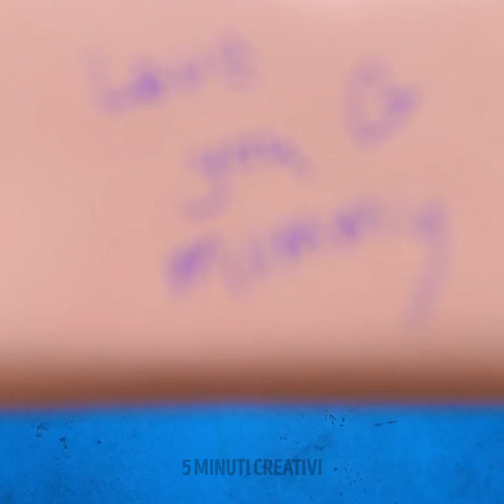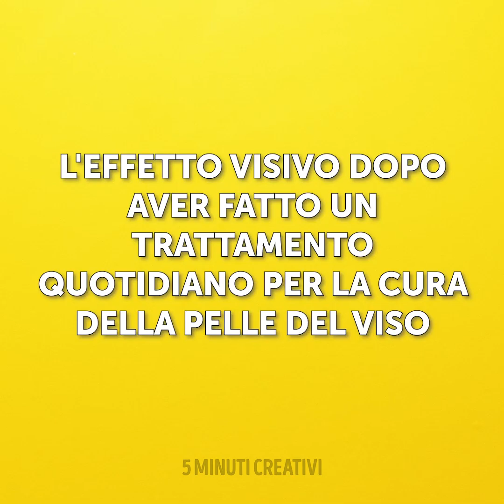Cosmetici fai da te e trucchi di bellezza